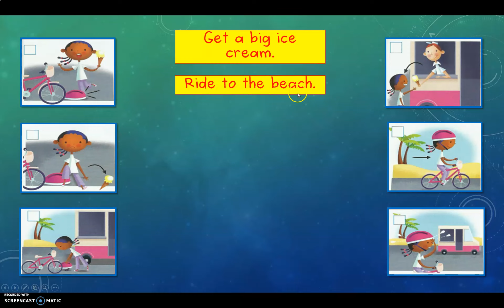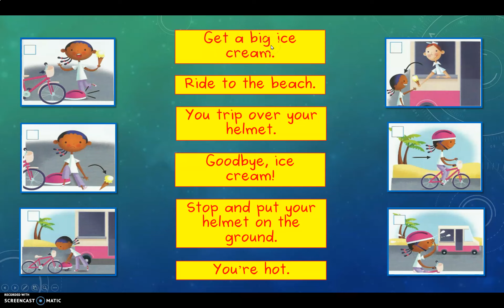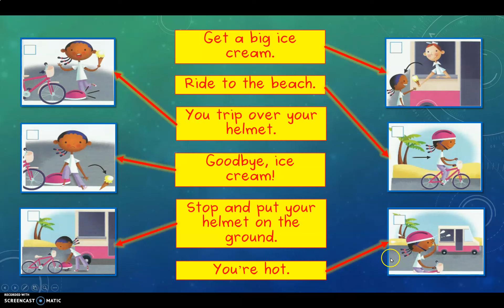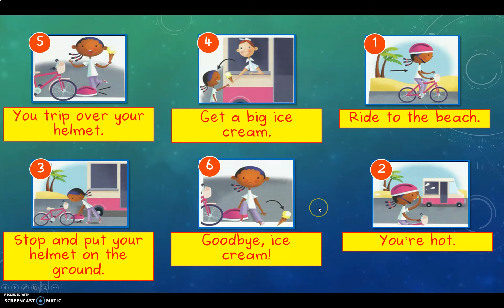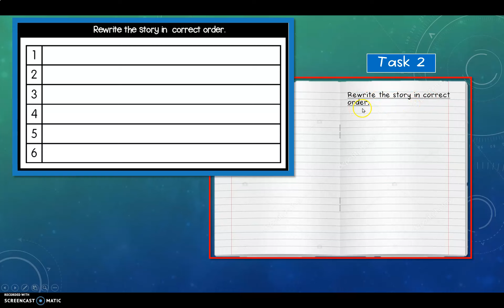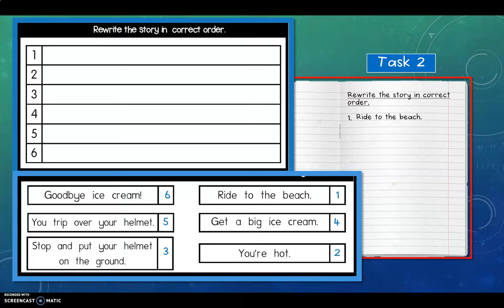English Year 3 | Revision Unit 9 | for PdPR HD